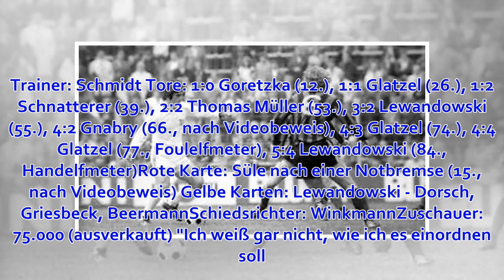Vogelwilder FC Bayern entgeht Pokal-Blamage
Drei Tage vor dem Gipfel der Fußball-Bundesliga gegen Borussia Dortumund erlebt der FC Bayern ein enorm kräftezehrendes Pokal-Viertelfinale. Gegen Zweitligist 1. FC Heidenheim liefern sich die Münchener eine irre Schlacht, die sie in Unterzahl für sich ent...